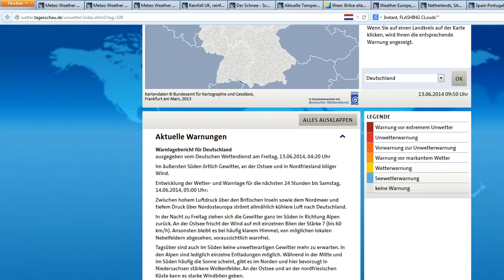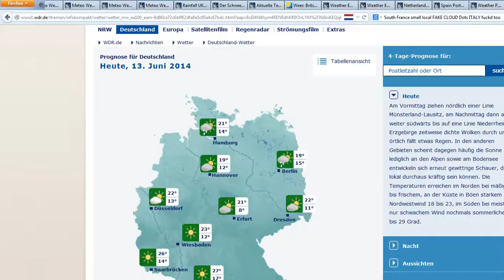13.6.2014 Chemtrails CLOUDS weather wetter manipulation HAARP radar anomalies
FAKE, STORMS, weather, wetter, manipulation, HAARP, radar, anomalies, wärmegewitter, sommergewitter, kunstgewitter, pukkelpop, stormseeding, tesla, scalar, wetterwaffe,